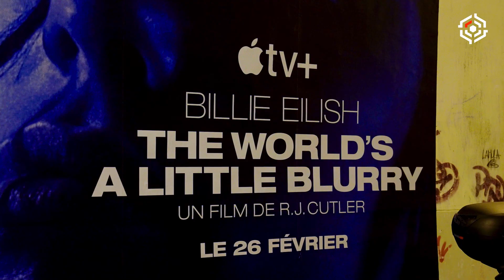APPLE TV x URBAN ACT - Wall Covering - Paris (2021)